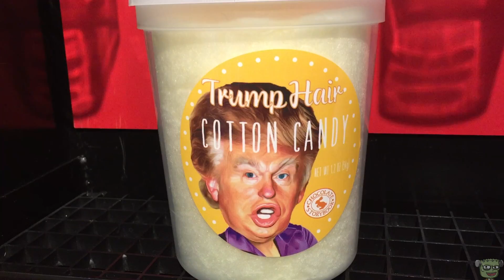Festa di Settembre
Project Frankenstein - Jeremiah Lasslett
Folsom, CA
Paso Robles, CA